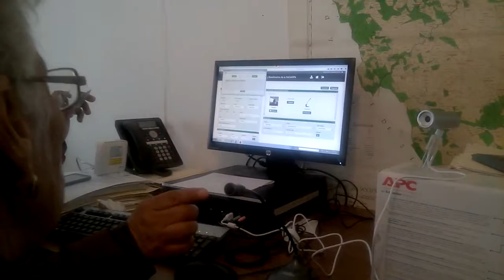PADRON DE BENEFICIARIOS, SAGARPA "RIO FLORIDO" JIMENEZ, CHIH.